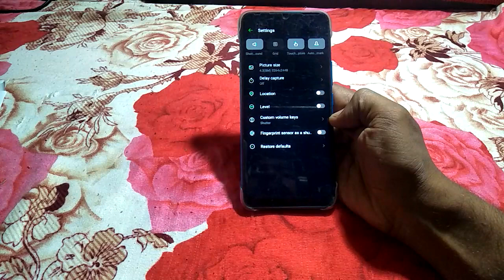how to turn on watermark infinix note 11 | Infinix mobile system setting